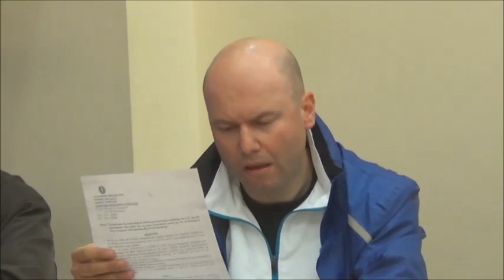Ένταση στην Δημοτική κοινότητα με αφορμή τις καφετέριες στην Πετρινού